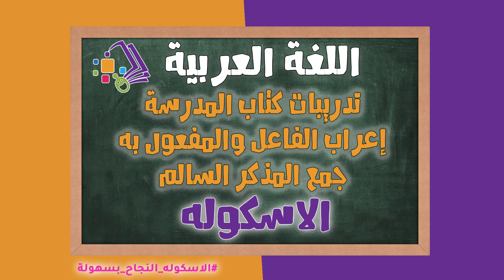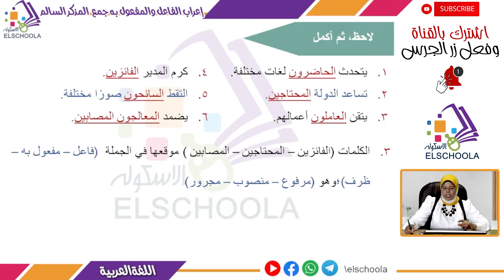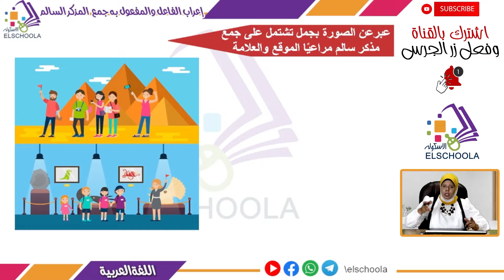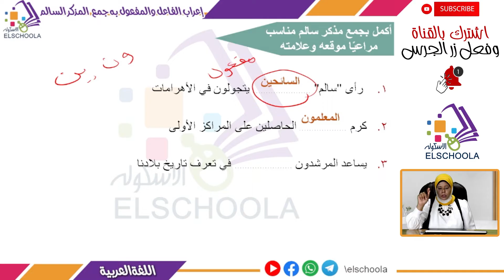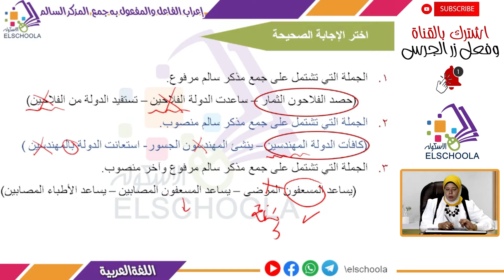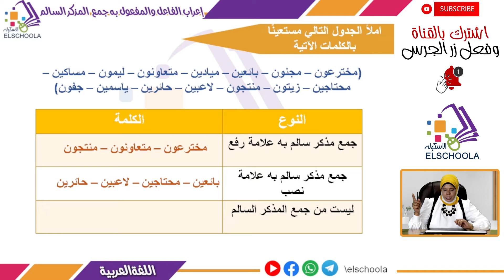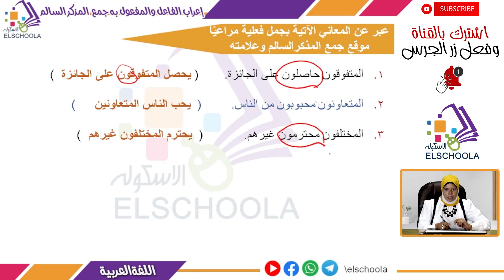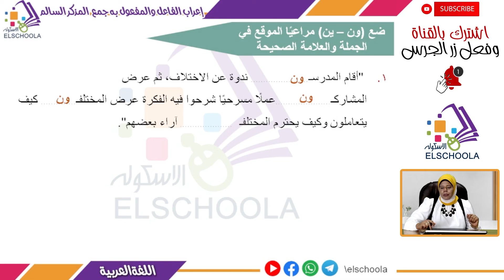إعراب الفاعل والمفعول به جمع المذكر السالم | تدريبات كتاب المدرسة | لغة عربية خامسة ابتدائي|الاسكوله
أ.ياسمين كمال _ لغة عربية _ الصف الخامس الابتدائي _ الترم الأول _ المحور الثاني _ الموضوع الثاني _ إعراب الفاعل والمفعول به جمع المذكر السالم _ المنهج المصري.